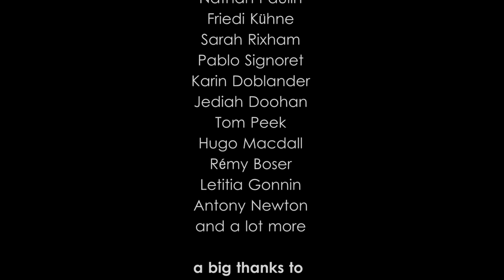World Record Slackline (477m) Highline over the Clouds in Switzerland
The swiss slackline athlete Samuel Volery finally did it. Two months after a lightning stopped his try to break the highline world record, he manages to set the new record to 477m during the Highline Extreme Festival - with an incredible sunset scenery over the clouds.

is a meet-up of some of the world's best highliners - having fun and enjoying the incredible scenery of the Moleson-Mountain. Several World Records were beaten and a lot of the participants have overcome their personal limits.

for their support.

Sounddesign & Mixing:
Tobias Van